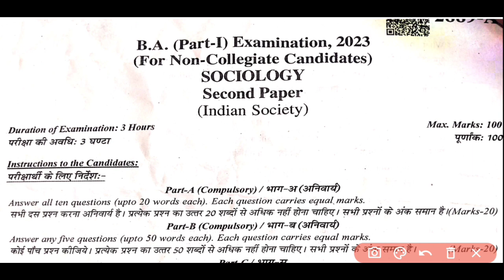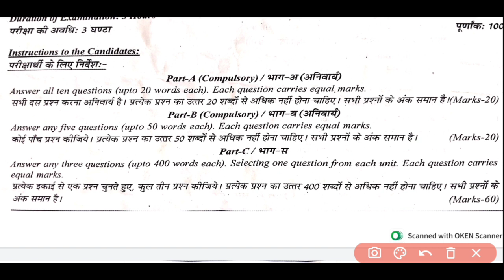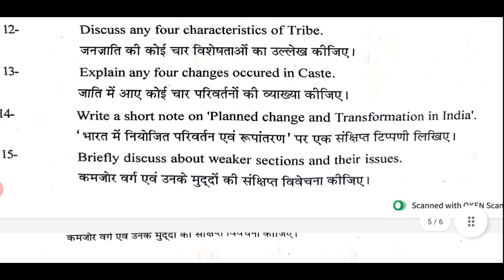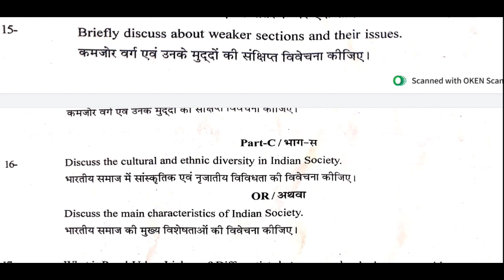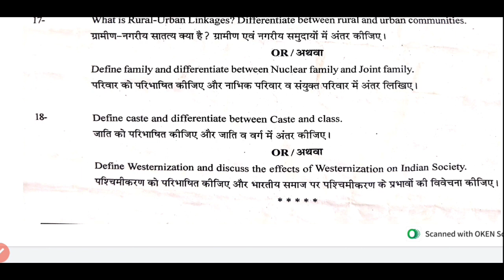BA first year sociology most important question 2023 || समाजशास्त्र ba 1year imp Questions 2023